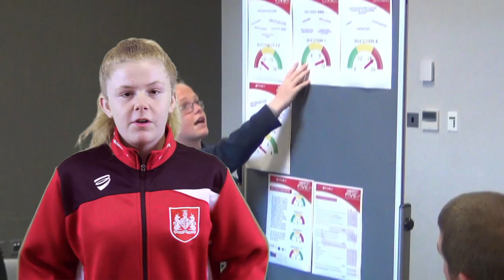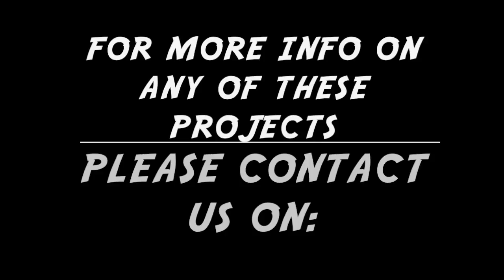FutureFives Projects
Young People making a difference